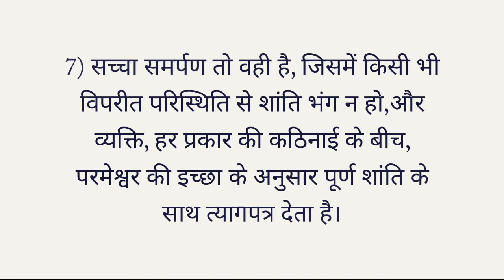अवतार मेहर बाबा की शिक्षा की 7 वास्तविकताएं / AVATAR MEHER BABA ( Hindi )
अस्तित्व, प्रेम, बलिदान, त्याग, ज्ञान, नियंत्रण और समर्पण

EXISTENCE, LOVE, SACRIFICE, RENUNCIATION, KNOWLEDGE, CONTROL AND SURRENDER
LORD MEHER, 1st USA ed, Vol. 7 & 8, p. 2654, Bhau Kalchuri
1995 © Avatar Meher Baba Perpetual Public Charitable Trust